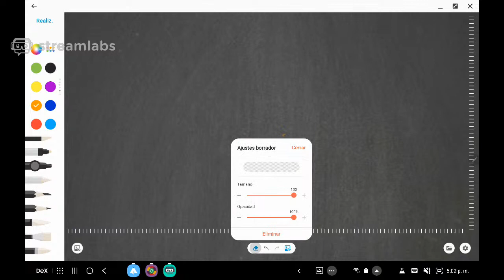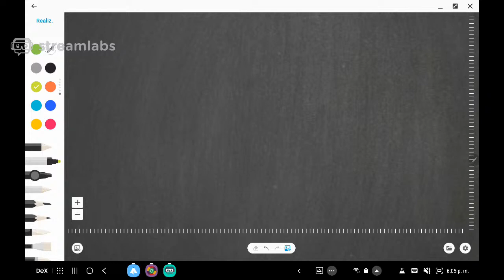Apoyo extra de conversiones